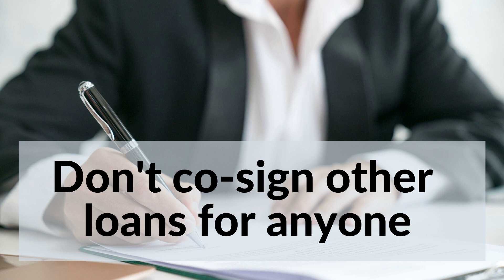5 THINGS TO AVOID AFTER APPLYING FOR A MORTGAGE| Real estate tips| Reston Realtor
Congrats! You’ve been pre-approved for a mortgage and have found a home to buy! You're undoubtedly excited about the opportunity to be a homeowner but before you make any large purchases, move your money around, or make any big-time life changes, watch this 5 things you shouldn't do after applying for a mortgage.